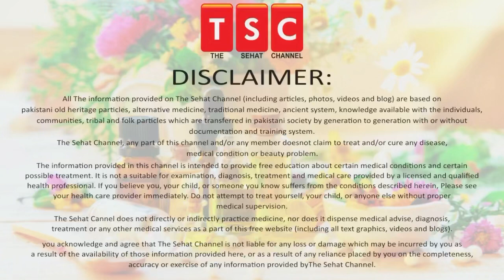Bajre ki Roti Khane ke Fayde | Bajre ki Roti for Weight Loss |millet by Adeel mansoor Urdu|Hindi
Bajre ki Roti Khane ke Fayde | Bajre ki Roti for Weight Loss | by Adeel mansoor Urdu|HIndi

Millets are a powerhouse of nutrients. They have reclaimed their space in the kitchen of those more health-conscious. Millets boost your health and improve weight loss, besides being gluten-free. Speak to any fitness enthusiast, and they will vouch for the miraculous benefits of eating millets.

Millets are available in a variety of types, and each has its health benefits. Walk into a supermarket at any time of the year, and you will find millets in stock. That is because of their cultivation across seasons.

Consuming millets as part of your daily diet is an age-old concept. The population of central and southern India consumed millets daily until the Green Revolution made rice and wheat more accessible. However, government policies did not provide incentives for growing millets. On the contrary, it discouraged farmers from cultivating millets. Therefore, consumption of millets reduced as the produce quantum dipped.

5 Ways To Help Make Your Hair Stronger | Mazboot baal| मजबूत बाल by Adeel masnoor Urdu|Hindi